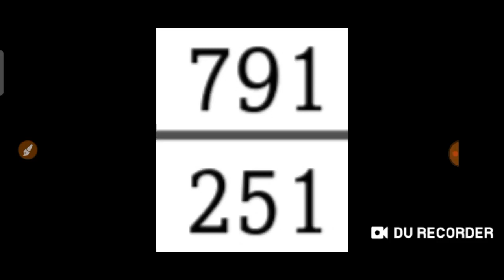Schweiz Magic 3 & Magic 4 für ( 03. Juli 2021) versuchen Sie es einfach